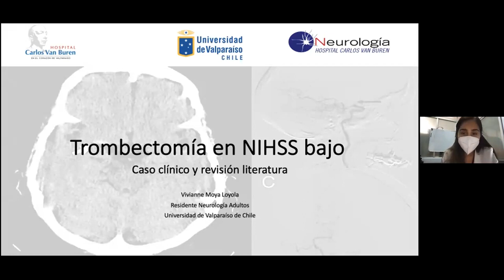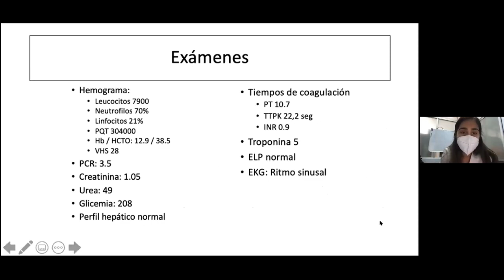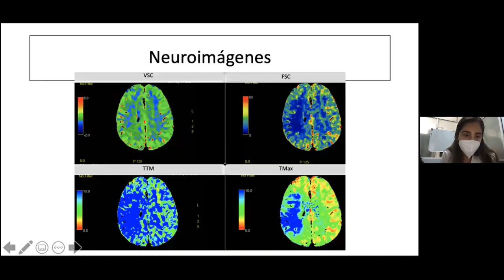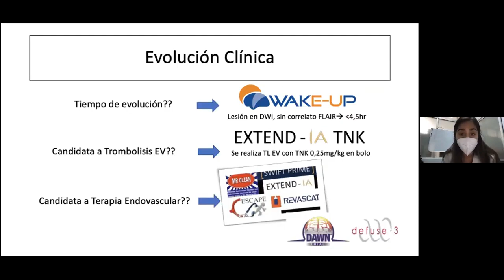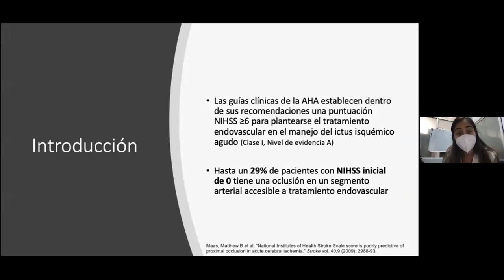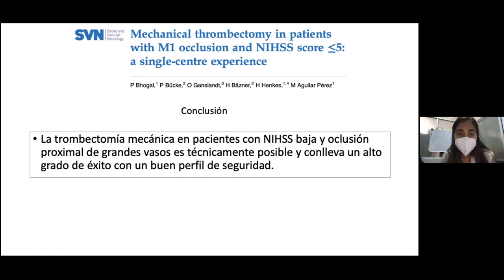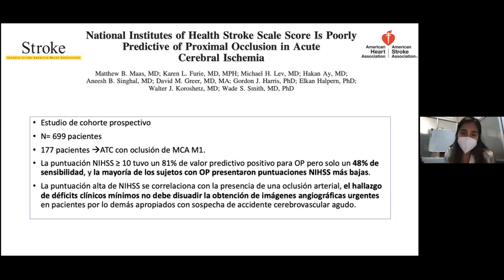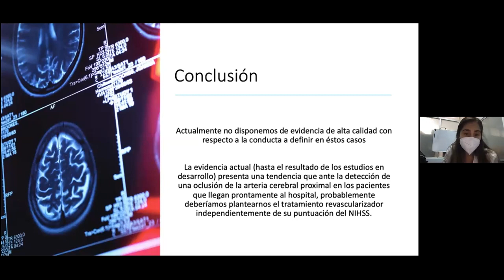Trombectomía con NIHSS bajo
Tema: Trombectomía con NIHSS bajo

Expositora: Vivianne Moya (Residente Neurología Tercer Año, Universidad de Valparaíso)